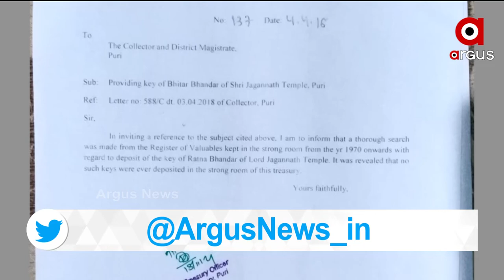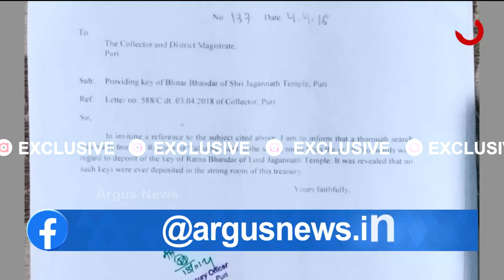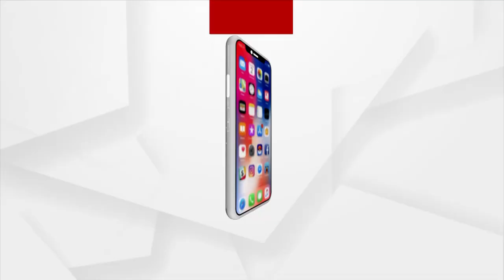ଅପରାହ୍ନ Prime | Argus News